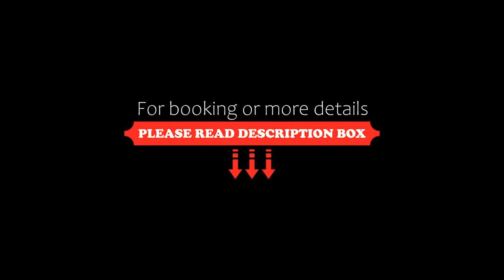Bruno, Krynica Zdrój, Poland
About Property:
You're eligible for a Genius discount at Bruno! To save at this property, all you have to do is sign in.
A sustainable apartment set in Krynica Zdrój, Bruno features a garden. This property offers access to a balcony, free private parking and free WiFi. The property is non-smoking and is situated 400 metres from Nikifor Museum.

The 1-bedroom apartment is fitted with a living room with a flat-screen TV with satellite channels, a fully equipped kitchen with a...
Property Type: Hotel
Address: Bulwary Dietla 2, 33-380 Krynica Zdrój, Poland
Searching For
1. Bruno - Krynica Zdrój - Poland
2. Bruno - Krynica Zdrój - Poland Address
3. Bruno - Krynica Zdrój - Poland Rooms
4. Bruno - Krynica Zdrój - Poland Amenities
5. Bruno - Krynica Zdrój - Poland Offers and Deals
Audio Credit:
Track Title: Blank Slate
Artist: VYEN